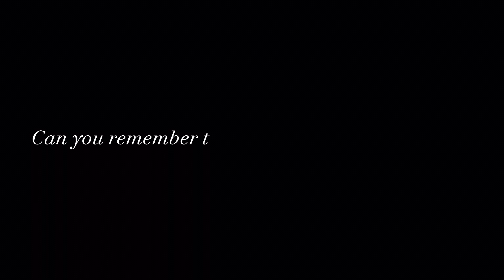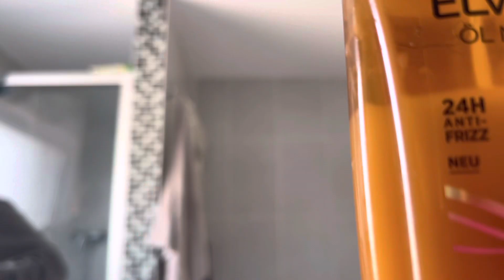I ASKED MY HUSBAND TO SHAVE MY HAIR AND HE DID THIS INSTEAD 😱😫😂